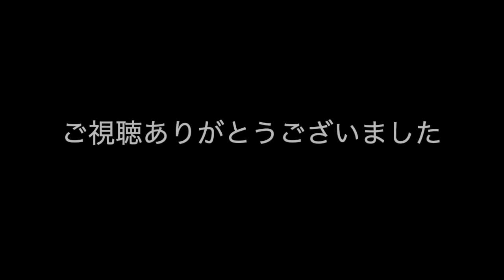【片手で作曲】眠くなる超手抜きピアノ曲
速攻できた曲。短い曲。